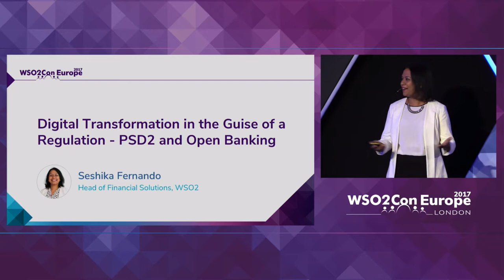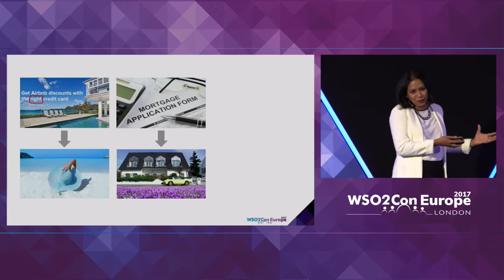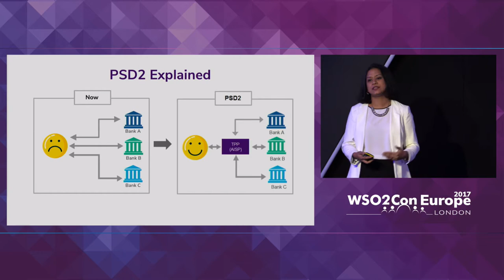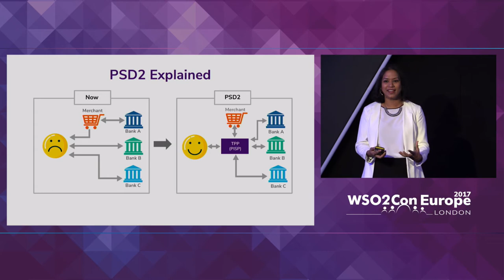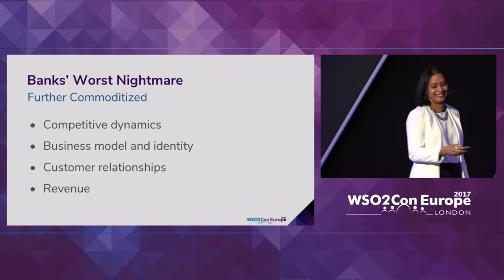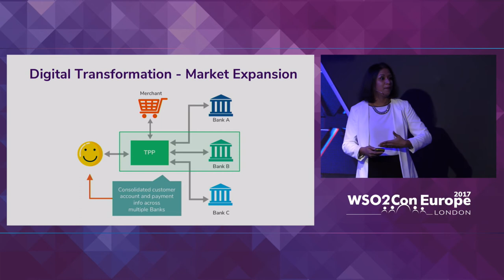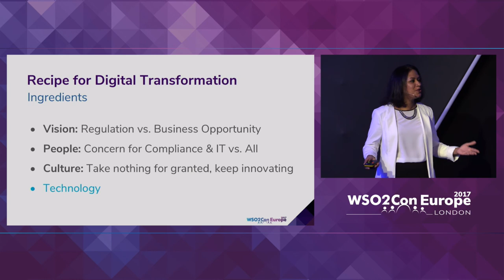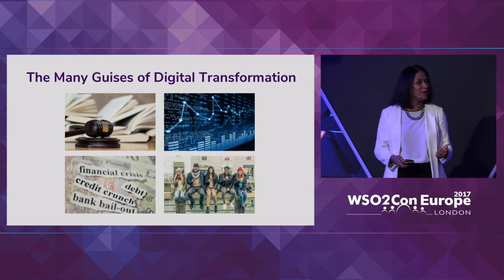Keynote: Digital Transformation in the Guise of a Regulation, WSO2Con EU 2017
Seshika Fernando, Head of Financial Solutions at WSO2 presented her keynote on "Digital Transformation in the Guise of a Regulation - PSD2 and Open Banking" at WSO2Con EU 2017 on 7th of November at London.